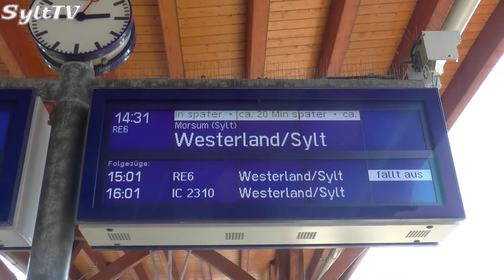3G Regel in öffentlichen Sylter Verkehrsmitteln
In Bus und Bahn gilt auch auf Sylt, wie im Rest von Deutschland auch die 3G Regel. Das heißt wer mit Bus oder Bahn fährt muss geimpft, genesen oder negativ auf Corona getestet sein. Für die Autozüge nach Sylt gilt dies übrigens nicht, weil die Fahrgäste da ja in Ihren eigenen Autos sitzen.